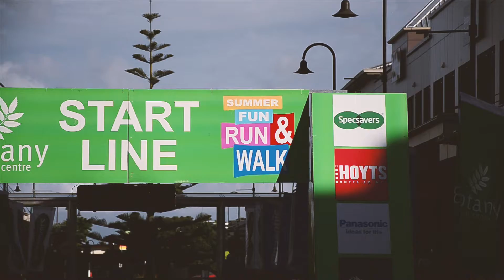Botany Fun Run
See highlights from the Botany Town Centre Fun Run on Valentine's Day 2016!